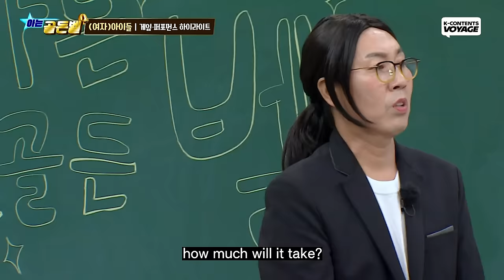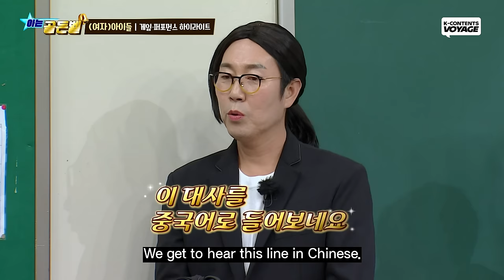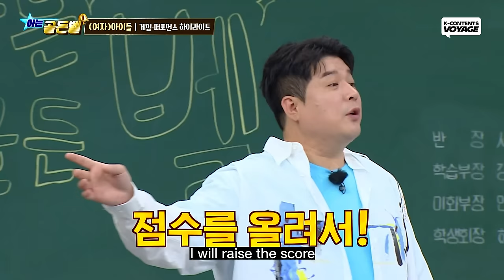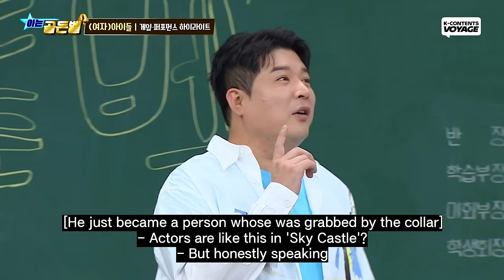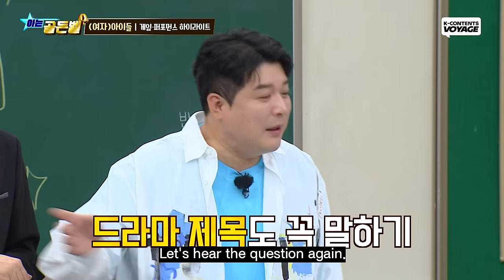Every (G)I-DLE's Moments of Most Fun Game for You😆🥰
[Game List]

00:00 (B)I-DLE Contest
12:23 Image Game
24:23 Finding an Anti-Fan Game
28:24 Global Movie Lines Quiz